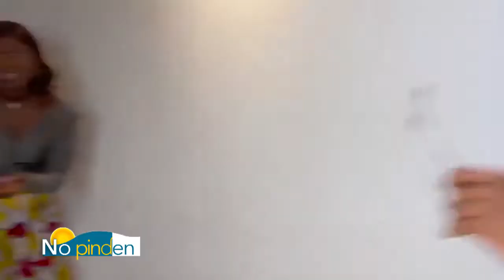"No pinden" Humour du mardi 6 juillet 2021